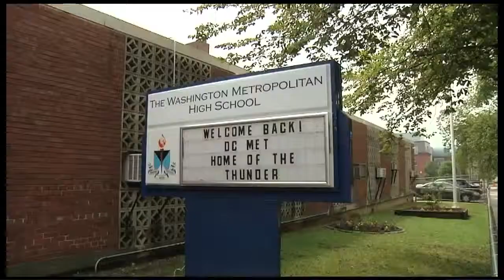Motivational Message: Producer Encourages Students to Graduate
Alexis Aggrey, Coordinating Producer for 180 DAYS: A Year Inside an American High School, tells young people that finishing high school is an accomplishment that will reward them long after walking across the stage.